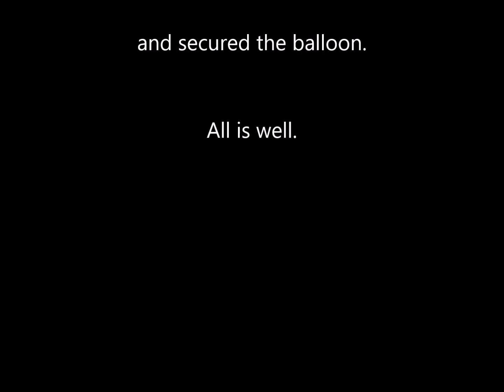A balloon in the outfield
Bad storm, heavy rain, and a big balloon ripped from its tethering, makes for an interesting afternoon.